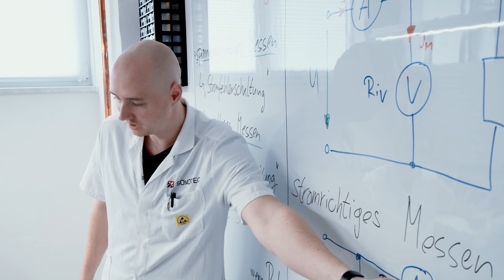Der Überflieger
Bester Elektroniker für Geräte und Systeme

Unser Überflieger Robert wurde 2020 als Bester im Ausbildungsberuf Elektroniker für Geräte und Systeme ausgezeichnet und hat 2021 seinen Ausbilderschein draufgesetzt. Nun bildet er bei der Sonotec GmbH neue Überflieger aus.

Ein Imagefilm im Auftrag der IHK und Media Mitteldeutschland

Andreas Stedtler
Digital Content Creator I Augmented Reality I VR 360°